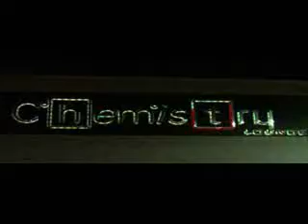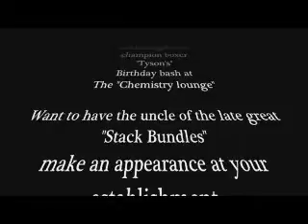Stack Bundles Uncle at The Chemistry Lounge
Check it out as Baby Don (uncle of Stack Bundles) take the camera crew inside Queens very popular,"Chemistry Lounge" where he celebrates up and coming premiere professional boxer, "Tyson's" birthday bash !!!
Check out a showcase at The"Chemistry Lounge" located at 98-07 liberty ave. Jamaica, NY 11417. Every wednesday there's comedy, poetry & R&B performances, also OPEN BAR from 8pm -9pm. Admission only 10$ !!!